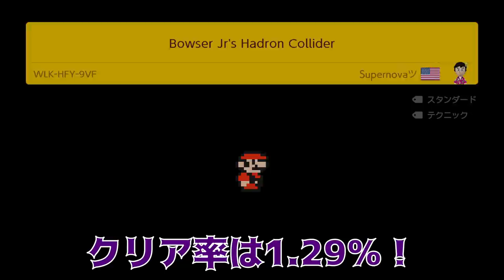無限にプクプクが降り続ける1-1が鬼畜過ぎて大爆笑www『マリオメーカー2』